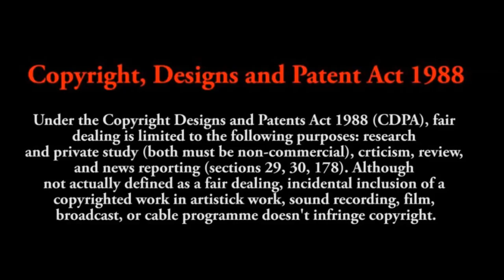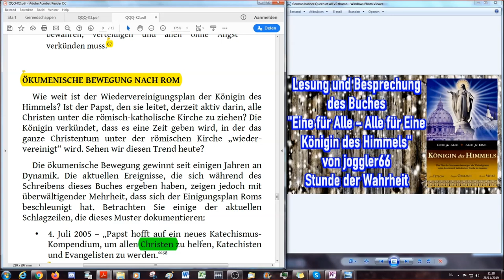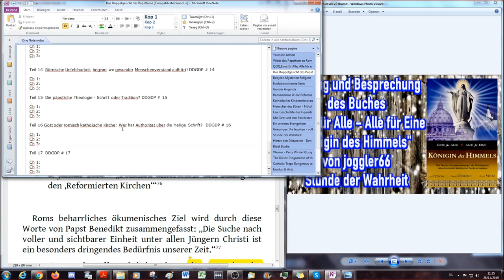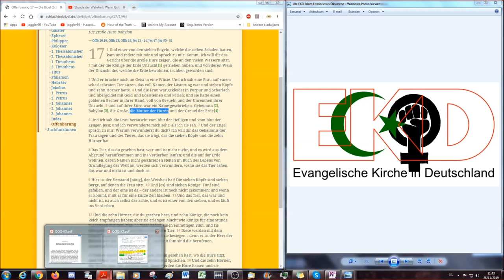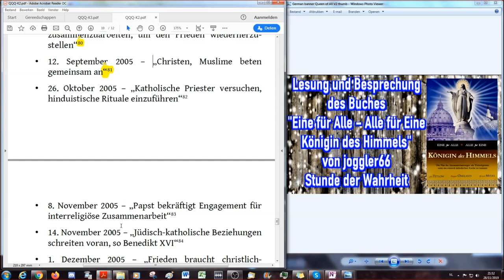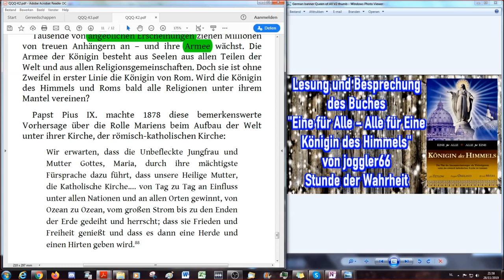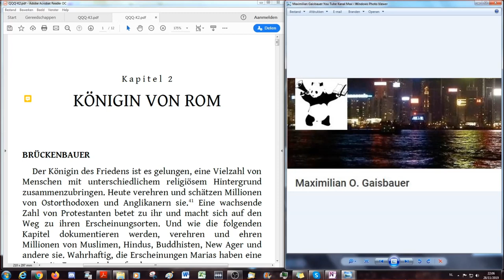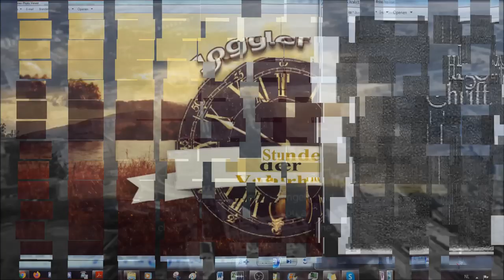Ökumenische Bewegung & Roms Zukunft: Drei Religionen - Ein Haus EFA # 15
Eine für Alle, Alle für eine Königin des Himmels # 15

Marientitel